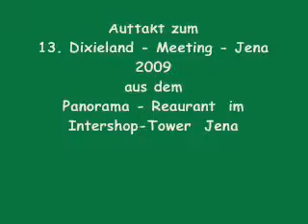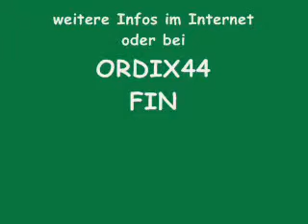I found a new Baby .......Jam im Intershop-Turm...Trio Harmony & Jazzin' Screwballs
Jazz in der Wolken oder Jazz in the Sky aus dem Panoramarestaurant im Intershop-Tower  Jena mit den